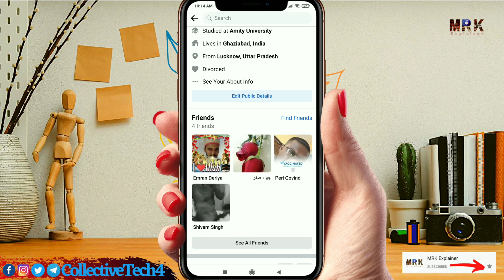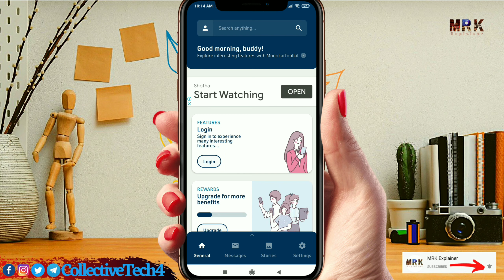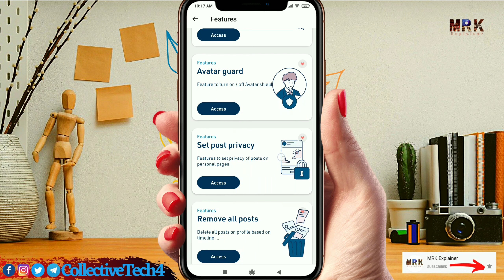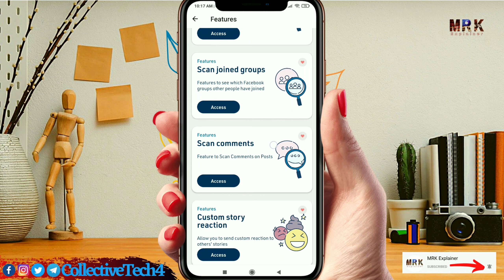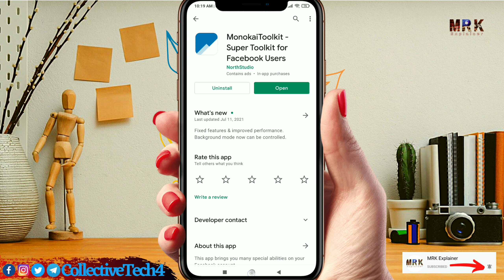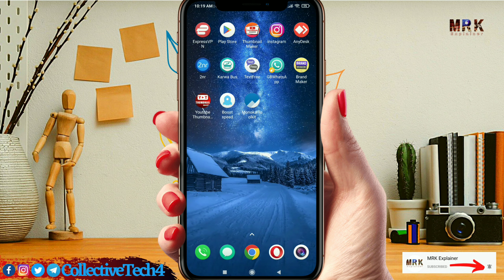How To Delete All Facebook Friends In One Click || Unfriend All Facebook Friends (2021)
About the video:

in this video I have shown you how can you remove all  Facebook friend at one, so you don't have to remove one by one.

𝐒𝐓𝐀𝐘 𝐔𝐏-𝐓𝐎-𝐃𝐀𝐓𝐄!

Video Related Below Keywords;

How To Unfriend All Facebook Friends At Once | Delete All Friend | Remove All Facebook Friends
How To Unfriend All Facebook Friends In One Click | Delete All Friend | Remove All Facebook Friends
HOW TO UNFRIEND ALL FACEBOOK FRIENDS IN ONE CLICK || DELETE OR REMOVE ALL FACEBOOK FRIENDS
How to remove all friends on facebook
remove all friends from facebook
facebook friends delete all mobile
delete friends on facebook
delete friends on facebook fast
facebook unfriend all
facebook remove friends
facebook remove friends all at once